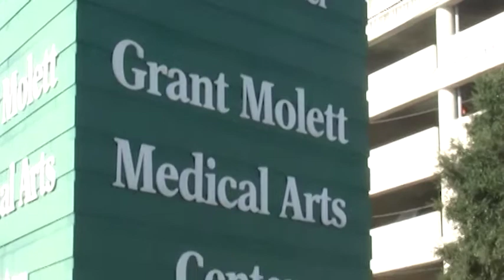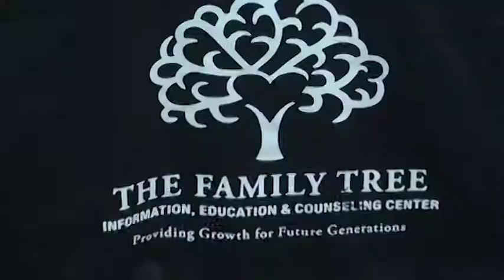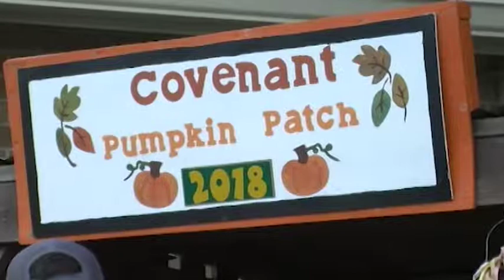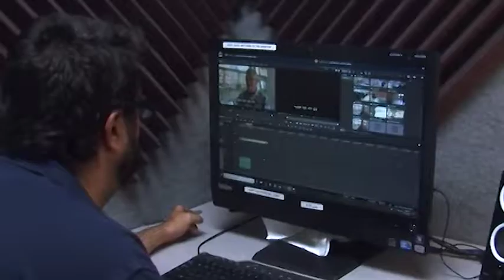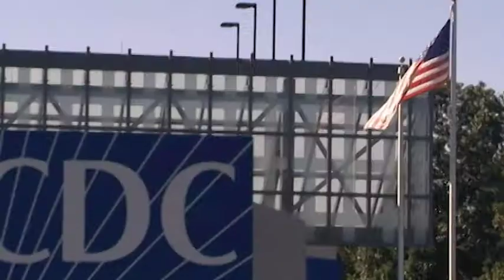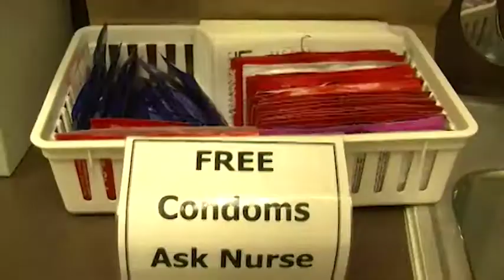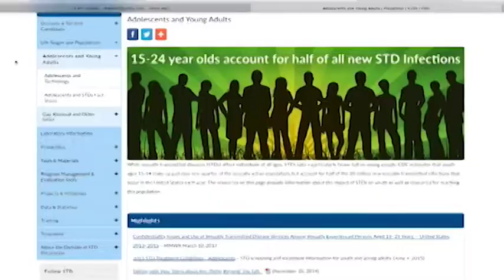Daion Brewer's Demo Reel